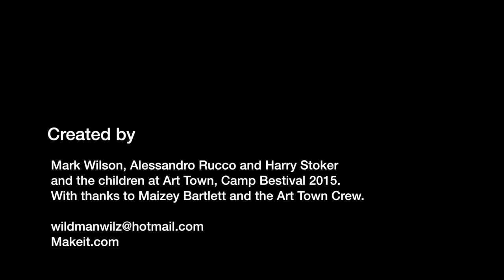Camp Bestival 2015 Sock Puppets in Art Town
Check out this wonderful video made in Art Town by all our amazing Camp Bestival 2015 Sock Puppets!